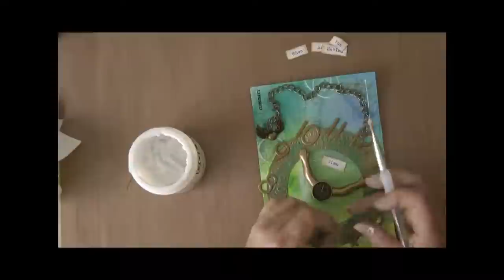Mixed media art piece - Clocks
Mixed Media clocks using ink sprays, paints, polymer clay, chipboard